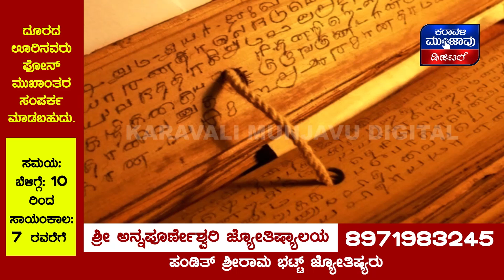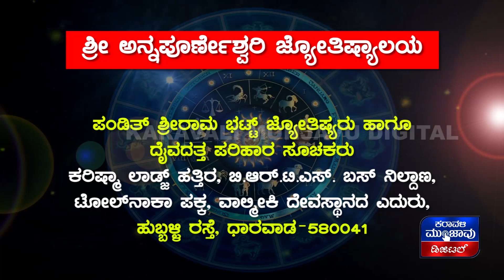ಗೋಕರ್ಣ ಮಾದನಗೇರಿ ಬೀದಿಯಲ್ಲಿ ವ್ಯಾಪಾರ ಮಾಡಿದ ಮಕ್ಕಳು || ಬಂಡಿಹಬ್ಬದ ಹರಕೆಗೆ ತಮಿಳುನಾಡಿನಿಂದ ಬಂದ ನಾಟಿ ಕೋಳಿಗಳು